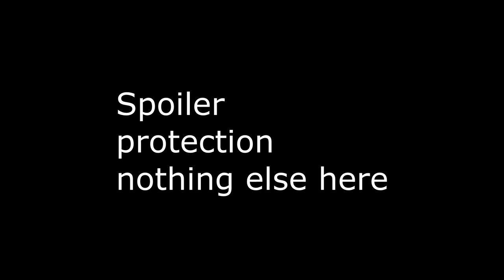Match 2 LB Semi Finals - Team North vs Kangaroo & Wallaby - 2v2 WAW Open Men of War: Assault Squad 2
2nd game we start to swap hosts for a first to win 2 due to lack of any american hosts.   They have a 350-400ms disadvantage, but have pick of map and faction